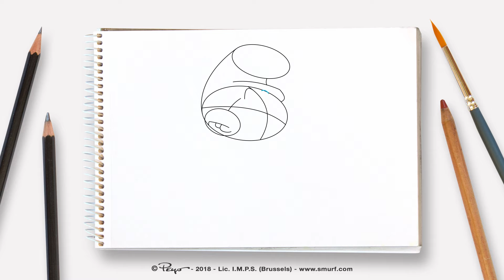Slik tegner du Snekkesmurf • Smurfene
Lær å tegne Snekkersmurf!

Takk for all støtte, vi setter alltid pris på at du rangerer videoen og legger igjen en kommentar!

Smurfenes
Denne barneserien følger eventyrene til Smurfene, små blå vesener som bor i en fredelig landsby og prøver å lure den onde Gargamel.